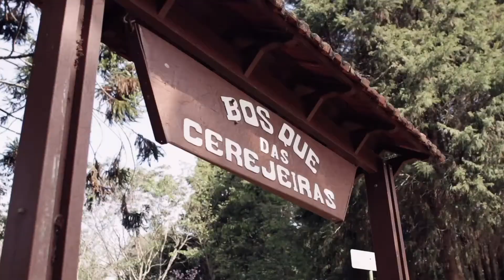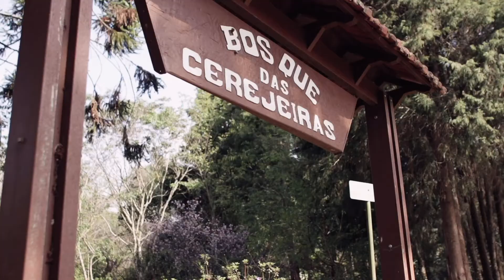Bosque das Cerejeiras (Parque do Carmo / SP) - parte 2